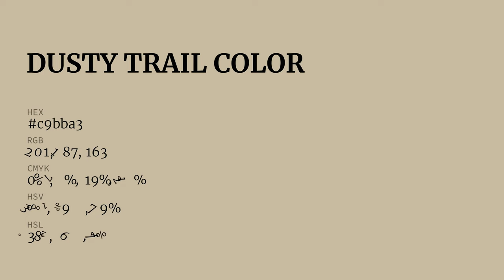Dusty Trail color c9bba3 hex color - Yellow color - Cool color c9bba3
What color is Dusty Trail ? c9bba3 hex color - Yellow color - Cool color c9bba3

Hex c9bba3 Color Code is also known as Dusty Trail color.

Hex c9bba3 Color code in RGB color code model is created after adding 78.82% red color, 73.33% green color and 63.92% blue color.
Hex c9bba3 Color code in CMYK color (process color) code model is generated after subtraction of 0% cyan, 6% magenta, 18% yellow and 21% black.